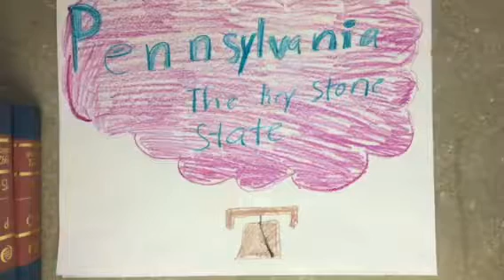Room 115 State Report Table #2